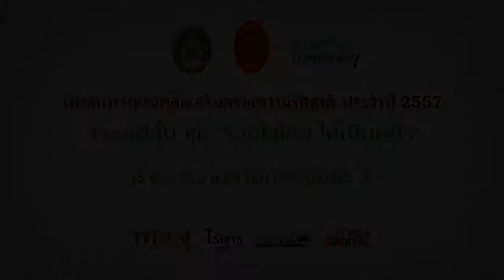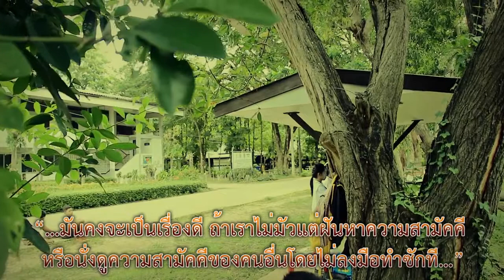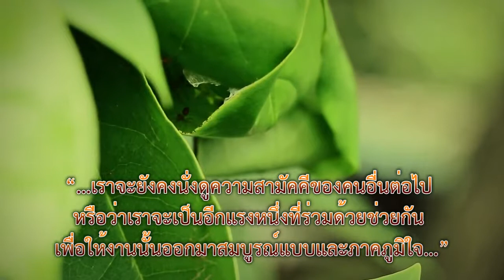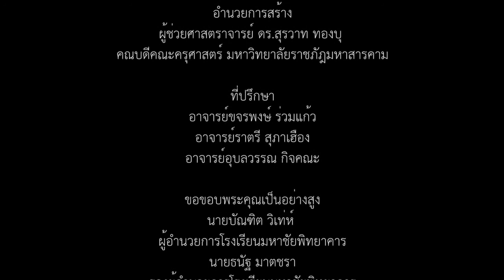หนังสั้น ความสามัคคีคืออะไร Full HD รางวัลที่ 1 ระดับประเทศ